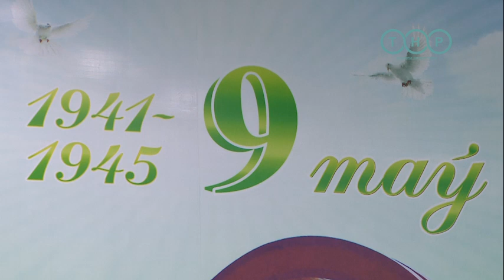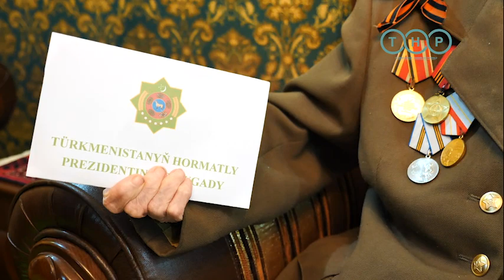Во Дворце «Мекан» состоялось поздравление ветеранов, а также тружеников тыла ВОВ 1941–1945 гг.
Торжественное мероприятие чествования ветеранов и тружеников тыла Великой Отечественной войны 1941–1945 годов состоялось во Дворце «Мекан».

В годы Великой Отечественной войны туркменистанцы на различных фронтах сражались вместе с представителями других народов и внесли весомый вклад в общую Победу. Так, с началом войны в Туркменистане начали формироваться боевые соединения: 33-я отдельная минометная бригада 98-я и 118-я отдельные стрелковые бригады, запасной полк 63-ей и 81-ой кавалерийских дивизий, отдельные гужевые транспортные батальоны и роты и другие. На территории Туркменистана базировались военные учебные заведения - училища, авиационная школа, стрелковые бригады.

Высокое звание Героя Советского Союза за боевые заслуги присвоено около ста туркменистанцам, 20 бойцов стали полными кавалерами ордена Славы. Оставшиеся в тылу женщины, дети, старики работали сутками, обеспечивая фронт продуктами питания и промышленной продукцией.

Важно отметить, что для ветеранов ВОВ и лиц, приравненных к ним, в Туркменистане действуют значительные социальные льготы. Государство обеспечивает ветеранов Войны бесплатным газом, электричеством, водой и другими коммунальными услугами в полном объёме (даже сверх установленных бесплатных объёмов). Ветераны Войны и вдовы солдат, погибших на полях сражений, имеют право бесплатного и первоочередного лечения во всех государственных медицинских учреждениях.

На церемонии чествования с приветственным словом выступил председатель Демократической партии Туркменистана. Он поздравил участников праздника с 78-й годовщиной победы в Великой Отечественной войне и подчеркнул, что эта дата символично объединяет героическое прошлое и величие современной эпохи Выступивший подчеркнул, что подвиги участников войны из Туркменистана навсегда останутся в памяти потомков.

Почетными гостями на празднике были ветераны ВОВ, а также труженики тыла. На встречу с ветеранами были приглашены представители министерств и ведомств, общественно-политическихи организаций, военнослужащие Вооружённых Сил Туркменистана и студенческая молодёжь. Поздравительной речью выступили представители правительственных организаций и искусственные деятели.

На праздничном концерте были исполнены музыкальные произведения, посвящённые Великой Победе. Выступившие на празднике ветераны выразили слова благодарности государству за заботу о людях старшего поколения, сохранение в обществе лучших национальных традиций, обеспечение мира и согласия на туркменской земле.

Торжественное мероприятие продолжилось выступлением творческих коллективов. По завершению встречи от имени Президента Туркменистана ветеранам были вручены ценные подарки. Мероприятие организовано хякимликом столицы совместно с Демократической партией.